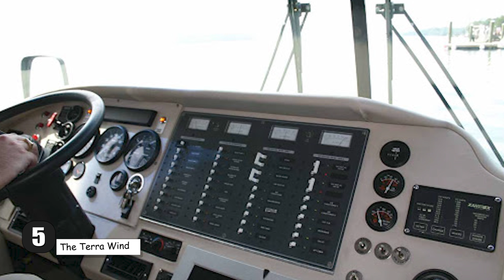10 Τροχόσπιτα που δε θα πιστεύετε πως υπάρχουν! - Τα Καλύτερα Top10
Σίγουρα για πολλούς το κάμπινγκ δεν αποτελεί το ιδανικό είδος διακοπών. Όταν σκέφτονται, ότι θα πρέπει να αποχωριστούν κάποιες από τις ανέσεις τους, για να βρεθούν κοντά στην φύση, προτιμούν απλά να μην το κάνουν και να βρουν δωμάτιο σε κάποιο ξενοδοχείο. Υπάρχει βέβαια και η επιλογή του τροχόσπιτου που σου παρέχει ανέσεις ξενοδοχείου ενώ μπορείς να βρίσκεσαι πολύ κοντά στη φύση, ειδικά αν είναι σαν τα τροχόσπιτα που θα δούμε σε αυτό το βίντεο. Είστε στο κανάλι με τα καλύτερα Τοπ10 και σε αυτό το βίντεο θα δούμε μαζί 10 Τροχόσπιτα που δε θα πιστεύετε πως υπάρχουν!